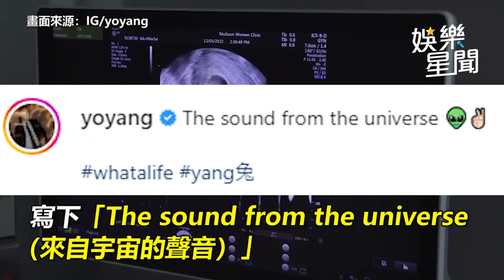楊祐寧帥氣準備大餐展超強廚藝 愛妻一見秒逼問：煮給誰吃過｜娛樂星聞